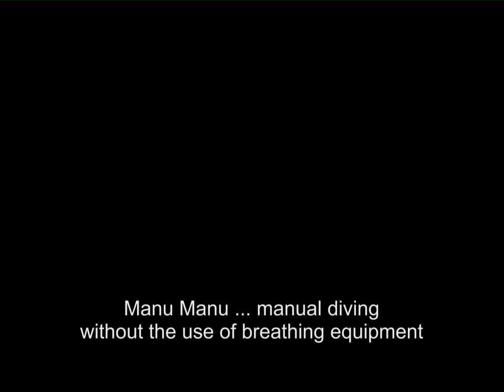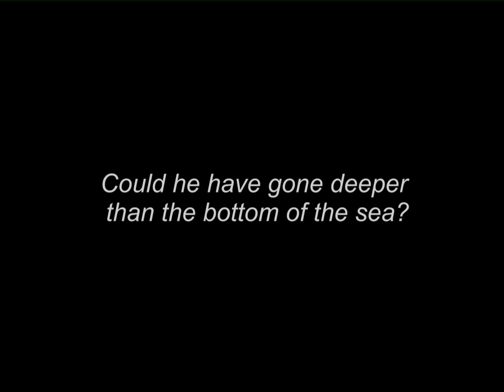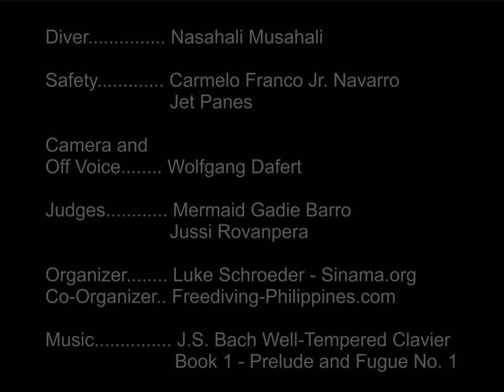Manu Manu to the bottom of the sea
See a description of how the Sama dive for a living. Taken during the 1st Kadayawan Sama Freediving Contest last 15 Aug 2013 at Talikud Island, Davao, Philippines.